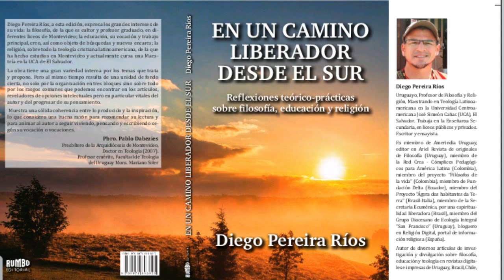Escritor Diego Pereira Ríos en La mañana en Camino (21-09-2020)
También pueden acceder a la nota a través de nuestras redes:

Facebook: La mañana en Camino

La mañana en Camino por Diamante FM 98.7 - Cielo FM Punta del Este 92.5. Lunes a viernes de 10 a 12 hs.

Nos importan las ideas.